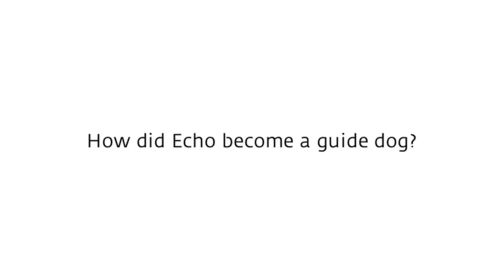Artist John Bramblitt introduces his guide dog Echo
Artist John Bramblitt answers questions about his guide dog Echo and shares insights into her unique abilities. Bramblitt participates in the DMA's October Art Beyond Sight programs.